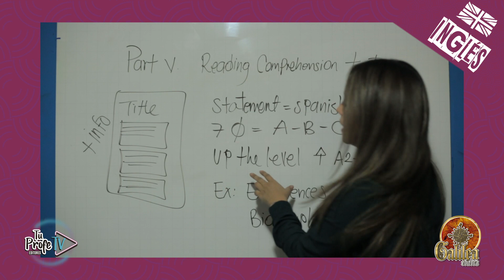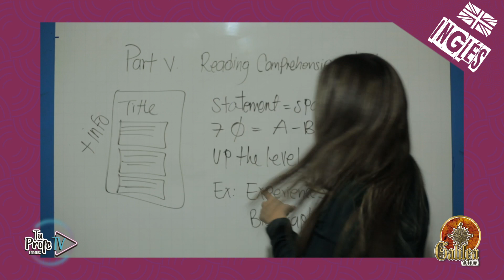5. Estrategia de Inglés, prueba saber 11.